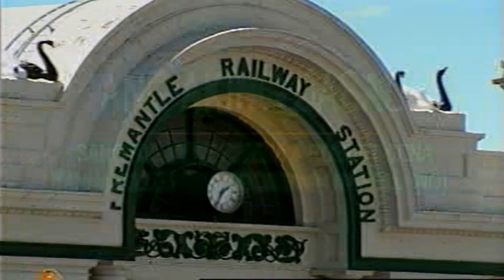Opening to Tanging Yaman: Inspirational Album [Karaoke] (2000) VCD (Philippines)